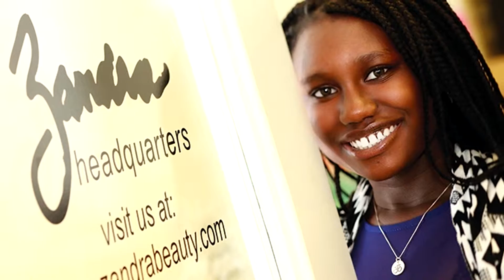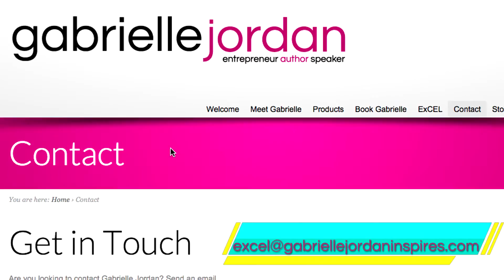ExCEL with Gabrielle: Episode 62: An Interview with Zandra Cunningham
Follow Zandra on...